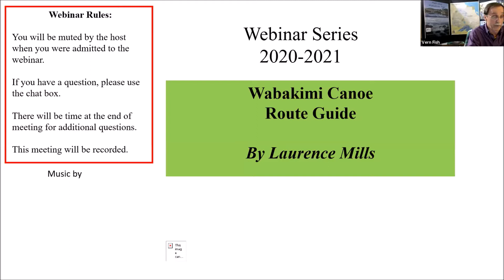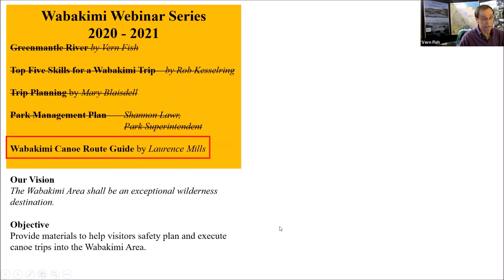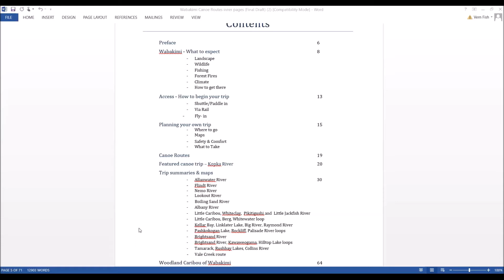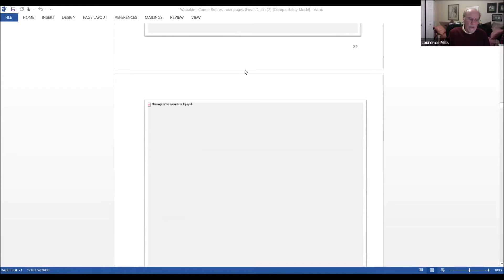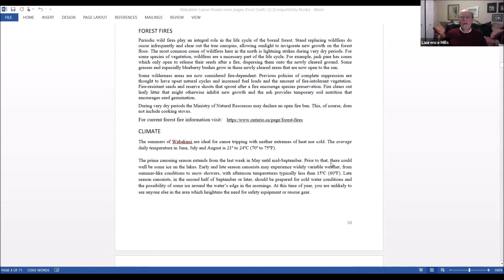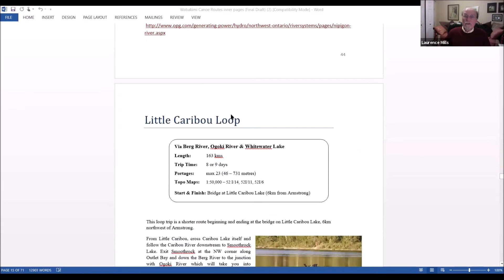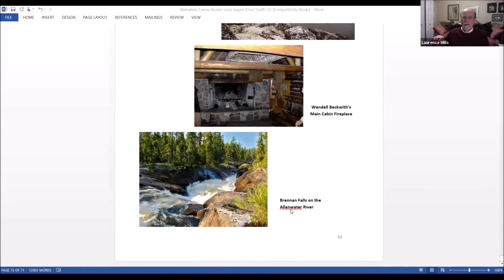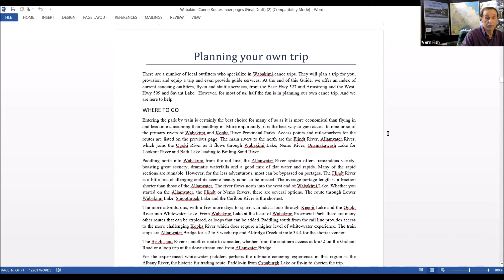Wabakimi Canoe Routes Guidebook with Author Laurence Mills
Laurence Mills, mapmaker (wabakimimaps.com), paddler & FOW member talks about the Wabakimi Canoe Routes Guide and his experiences. This Guidebook is available from the Friends of Wabakimi

Featuring:   Wabakimi – what to expect.    Access – How best to reach the put-in.   Planning your own trip.   Featured canoe trip  -- Trip summaries -- maps and alternatives

 Kopka River
 Allanwater River
 Flindt River
 Nemo River
 Lookout River
 Boiling Sand River
 Albany River
 Pikitigushi River
 Little Jackfish River
 Little Caribou, Berg River
 Pashkokogan Lake loops
 Brightsand River
 Collins River
 Vale Creek route

Internationally recognised, Canada’s pristine Wabakimi region is justly regarded as the jewel in the crown of wilderness canoe experiences. Where you can actually feel what it was like to be an early explorer or voyageur; where you can see the dramatic scenery of the Canadian Shield; and
experience the natural state of a boreal forest.

Wabakimi Provincial Park itself borders and is situated in the centre of several other parks and waterways: The Albany River to the north that runs all the way to Hudson Bay; The challenging Kopka River to the south; and the scenic Brightsand River to the southwest. Many other rivers also thread their way through the region, linking hundreds of lakes; they provide an endless variety of canoe routes.

Wabakimi Canoe Routes provides the key, offering a wealth of guidance and valuable information to help you select the route that best meets your needs. Whether you are an experienced white water enthusiast or seeking a less challenging route in this fabled canoeing paradise, this practical guide provides what you need to know to make the most of this once in a lifetime destination.